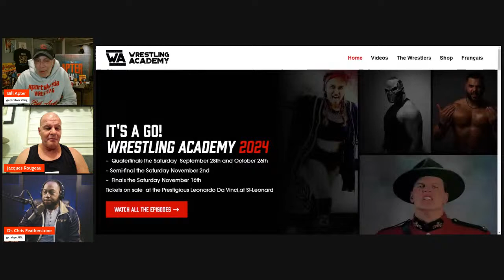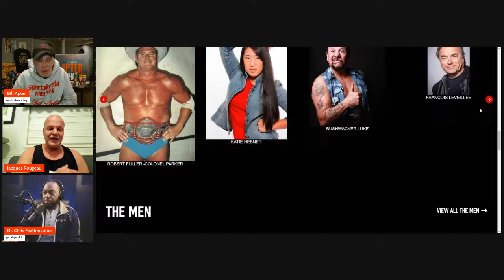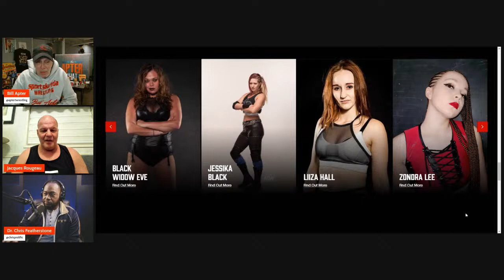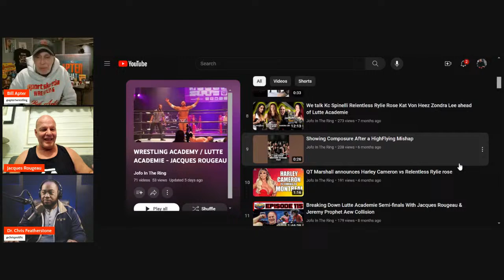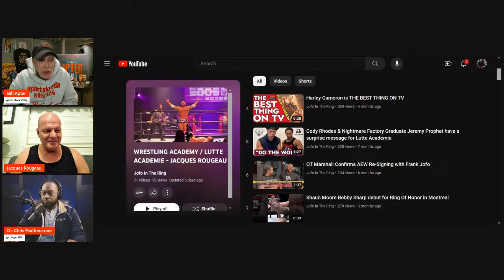"We have paid our dues" - Triple H urged to put WWE legends into the Hall of Fame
Former WWE Intercontinental Champion Jacques Rougeau joined Dr. Chris Featherstone and Bill Apter on UnSKripted this week to talk about his experiences in the pro-wrestling business. They talked about how Ric Flair put over Jacques in a singles match and a fascinating conversation the latter overheard between Randy Savage and Hulk Hogan. Jacques Rougeau also discussed how Vince McMahon pitched the Mountie character for him, why he deserves to be inducted into the Hall of Fame and much more.